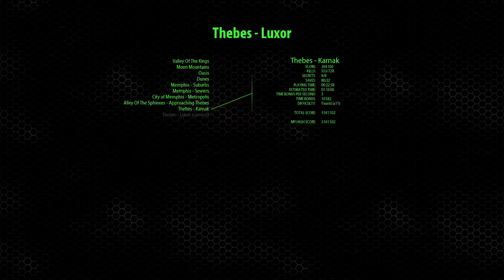Serious Sam Fusion first encounter hd part 13